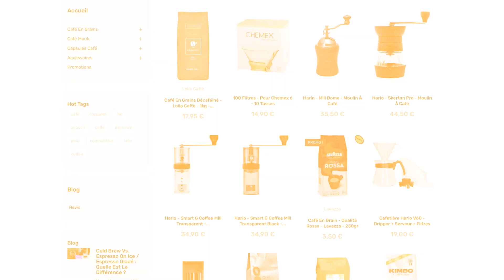Le Meilleur café pour Cappuccino 2024 ? (TOP 3)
Les Meilleurs Cafés pour un Cappuccino Parfait | Top 3 des Choix Incontournables

Description de la vidéo :

Bienvenue sur 8GRAMS.Store - la chaine dédiée aux amateurs de café ! Aujourd'hui, plongeons-nous dans l'univers du cappuccino, cette délicieuse boisson italienne qui marie l'espresso, le lait mousseux et une touche de magie. Si vous recherchez le café parfait pour votre cappuccino, vous êtes au bon endroit.

Commencez votre journée avec le Lollo "Nero", notre premier choix pour un cappuccino exquis. Les grains sélectionnés avec soin offrent une saveur robuste qui se marie parfaitement avec le lait mousseux. Découvrez pourquoi ce café est un de nos incontournables pour une expérience de cappuccino exceptionnelle.

En deuxième position, notre Mokarico Columbia, une option qui séduira les palais les plus exigeants. Ses notes subtiles et équilibrées créent une harmonie parfaite avec la texture onctueuse du lait. Nous vous dévoilerons les secrets de ce café qui élève votre cappuccino à un tout autre niveau.

Enfin, notre troisième choix est le Lollo Caffè Oro, une option qui apporte une dimension unique à votre tasse de cappuccino. Avec des arômes fruités et une intensité exceptionnelle, ce café est un must pour tous les amateurs de cappuccino. Découvrez comment ce choix audacieux peut transformer votre routine caféinée.

Que vous soyez un barista passionné ou simplement un amateur de cappuccino, cette vidéo vous guidera à travers les nuances de chaque café, vous aidant à choisir celui qui correspond à vos préférences. Préparez-vous à élever votre cappuccino à de nouveaux sommets de délice !